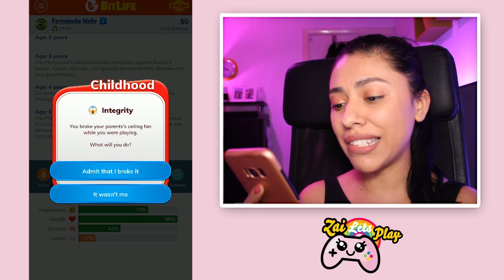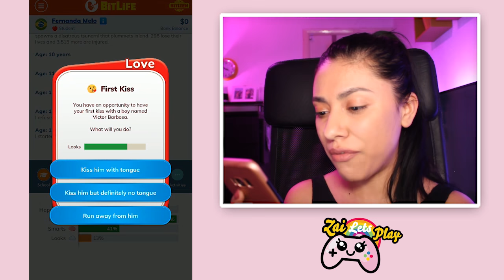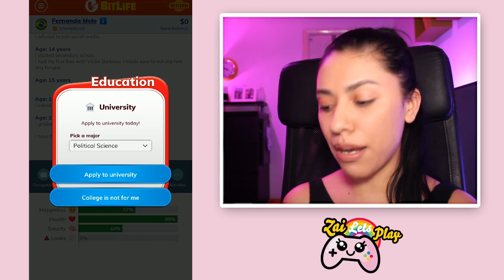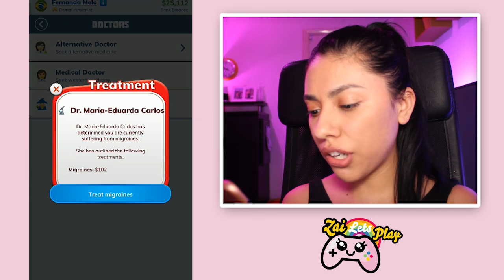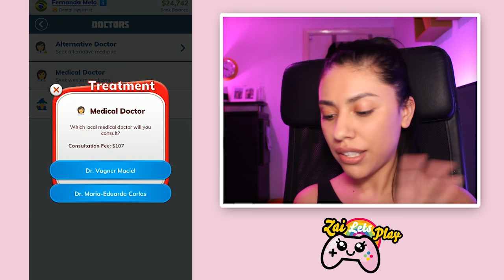MY LIFE IS RUINED! I'M UGLY, LONELY & POOR! - BITLIFE (Life Simulator)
BitLife - Today I let my bitlife control my life! This is a crazy life simulator game! Will we be able to find love? Will we get our dream job? or will this game ruin my life?!

If you read this leave a comment saying ► OMG you turned into an ugly potato!